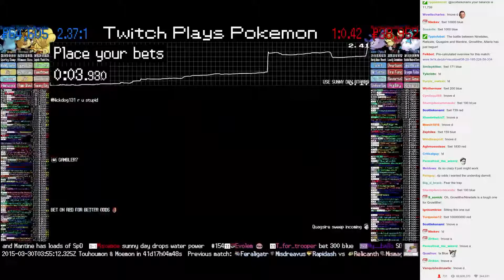Twitch Plays Pokémon Battle Revolution - Match #8868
Twitch Plays Pokémon Battle Revolution (w/ Twitch Chat &amp; Vietnamese/Crystal)
Match #8868 [Blue: Ninetales, Raticate, Quagsire] vs [Red: Mantine, Growlithe, Altaria]